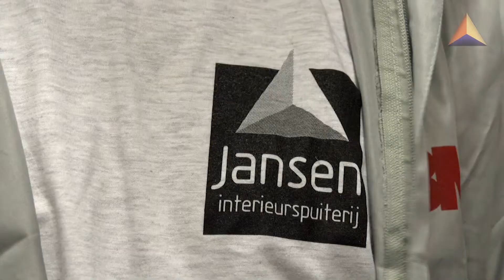Interieurspuiterij Jansen 40 jaar